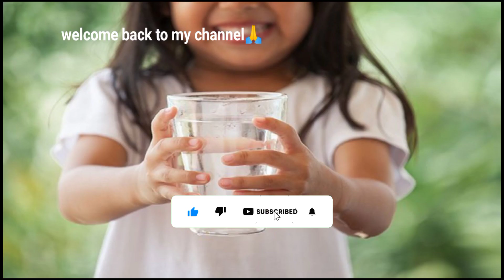kids constipation remedy||बच्चो के कब्ज को बिना किसी दवा के घर पर ही खत्म करो, आयुर्वेद की दवा,100%👍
constipation exercise,
constipation relief,
constipation medicine,
# constipation home remedies malayalam, constipation yoga,
constipation homeopathic medicine, constipation home remedies in hindi, constipation kya hota hai,
constipation fit tuber